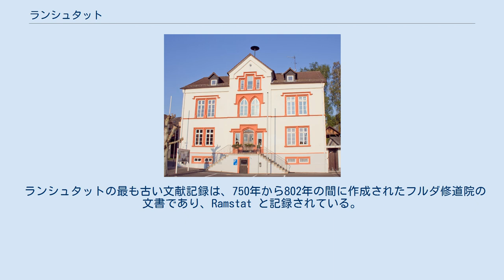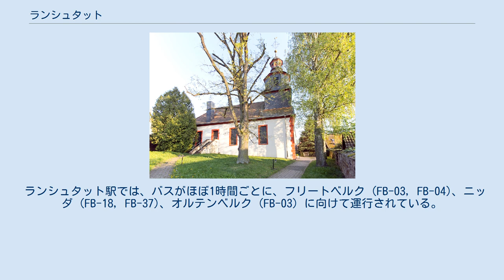ランシュタット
ランシュタット (ドイツ語: Ranstadt) は、ドイツ連邦共和国ヘッセン州ヴェッテラウ郡に属す町村（以下、本項では便宜上「町」と記述する）である。
 ランシュタットは、海抜 134 m に位置している。
この町はヴェッテラウ郡の中央部、ヴェッテラウからフォーゲルスベルク山地への移行地域に位置している。
最寄りの大きな町は、西から時計回りにフリートベルク (ヘッセン) (17 km)、バート・ナウハイム (20 km)、ニッダ (6 km)、ビューディンゲン (15 km) がある。
さらに重要な周辺都市は、フランクフルト・アム・マイン、ハーナウ、ギーセンである。
特にフランクフルト空港（自動車で約 40分）を有するフランクフルト・アム・マインは、通勤客や旅行客にとって重要である。
 ランシュタットは、北はニッダ、東はオルテンベルク、南東はグラウブルク、南はフロールシュタット、西はライヒェルスハイムおよびエヒツェル（いずれもヴェッテラウ郡）と境を接している。
 この町は、ベルムート、ボーベンハウゼン I、ダウエルンハイム、オーバー＝モックシュタット、ランシュタットの各地区からなっている。
これらの地区はいずれもニッダ川やライスバッハ川の谷に位置する田舎風の住宅地である。
 ランシュタットの最も古い文献記録は、750年から802年の間に作成されたフルダ修道院の文書であり、Ramstat と記録されている。
中世から近世にかけてランシュタットは、ヴェッテラウ伯連合に加盟する 3人の領主による共同主権地域に属した。
教会組織上、ランシュタットは、マインツ大司教区のモックシュタット聖堂参事会付属教会の管轄下に属していた。
中間管理職は、マインツの聖マリア・アド・グラドゥス教会の助祭長が務めた。
 ランシュタットの福音主義教会 共同統治の3人の領主はいずれも宗教改革を敢行したため、ランシュタットもルター派の村となった。
1556年に独自の教区が設けられた。
1601年に共同統治地域の分割が行われ、ランシュタットはシュトルベルク＝ゲーデルン伯領となり、その「アムト・オルテンベルク」に組み込まれた。
 1806年に、ランシュタットを含むシュトルベルク伯領はヘッセン大公国に併合された。
ここでは、ランシュタットは陪臣化されたアムト・ゲーデルンに属した。
大公国政府は、1821年にラントラーツベツィルク・ニッダを設け、ランシュタットもこれに含まれた。
このラントラーツベツィルクは、1832年からクライス・ニッダ（ニッダ郡）と呼ばれることになった。
1848年のドイツ革命によって、短い期間ではあったがレギールングスベツィルク・ニッダ（ニッダ県）が設立されたが、1852年にニッダ郡に戻された。
1874年にこの村はビューディンゲン郡に移管された。
 ヘッセン州の地域再編を契機に、1971年10月1日にベルムート、ボーベンハウゼン I、ダウエルンハイム、オーバー＝モックシュタットがランシュタットに合併した。
 ランシュタットの町役場 2011年3月27日の選挙以降、ランシュタットの町議会は 23議席で構成されている。
 ツェツィーリア・ライヒェルト・ディーツェル (SPD) が2009年からランシュタットの町長を務めている。
2009年9月27日の選挙で彼女は 65.2 % の票を獲得して町長に選出された。
この選挙の投票率は 83.0 % であった この町の紋章は、1982年6月12日にヘッセン州内務省の認可を受けた。
 図柄: 9回入れ替わる紅白のストライプ地に、ゆったりと歩む黒いシカ 現行の紋章は、歴史的な過去を考慮して、新たに制作されたものである。
黒いシカはかつてランシュタットの領主であったシュトルベルク伯の紋章から採られた。
このシカは、中世のランシュタットの紋章にもすでに見られる意匠である。
シュトルベルク伯の紋章の金地に替わって用いられている紅白のストライプはヘッセン方伯やイーゼンブルク伯が治めた、現町内の他の地区を表している。
 この紋章は、紋章研究家のハインツ・リットによってデザインされた。
 ランシュタットには、ラーン＝キンツィヒ鉄道の駅があり、ランシュタットをギーセンやゲルンハウゼンと結びつけている。
列車を補完するものとして、ニッダ – ビューディンゲン – ゲルンハウゼンを結ぶ 374系統バスが朝と夕方に運行している。
 ランシュタット駅では、バスがほぼ1時間ごとに、フリートベルク (FB-03, FB-04)、ニッ...